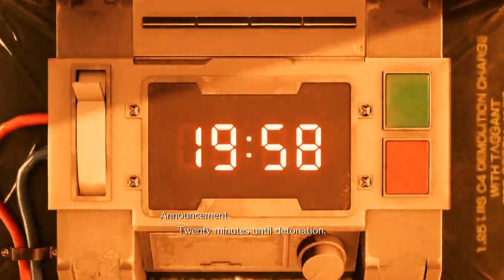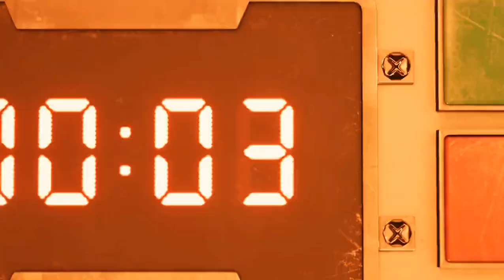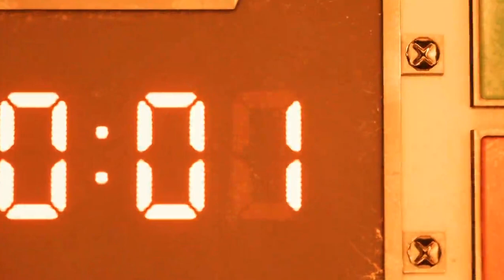FF7Demo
R.I.P Burwick March 06, 2020